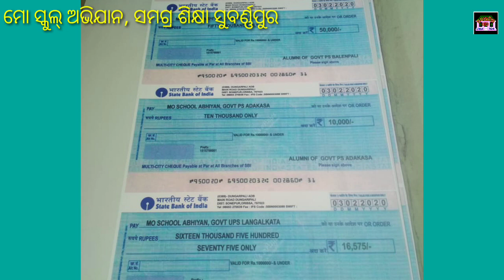Mo school abhijan,ମୋ ସ୍କୁଲ୍ ଅଭିଯାନ